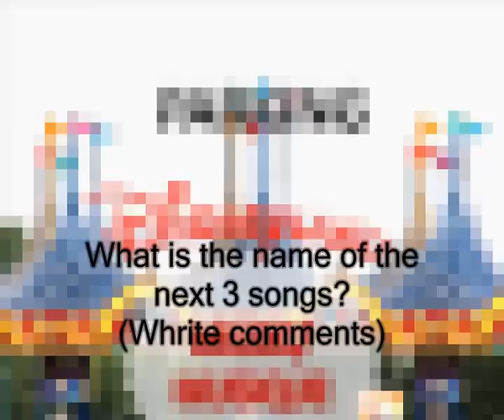Disneyland Paris - Parking Musique / Parking Music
This is a loop/mix from the big parking in Disneyland Paris near the Parks. Good quality. And there is a test at the end of the video...